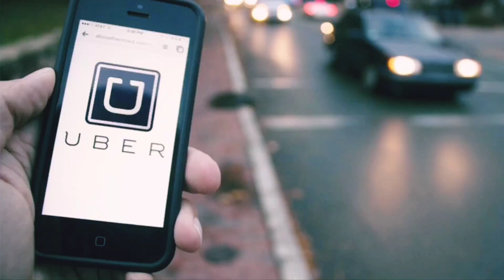SOLO TRAVEL FOR LADIES - TRAVEL MAMA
I have traveled all over the world by myself.
here's some travel tips for women doing solo travel.

There's a lot of talk of safety, but at the end of the day, solo travel is some of the best times I've ever had. Way more fun than fear.

You're a strong independent woman, you got this far - you can totally smash this!